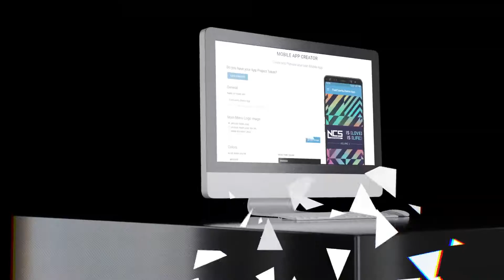Create Your Own Online Radio Station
Create Your Own Online Radio Station with UNLIMITED Server and New Radio Control Panel